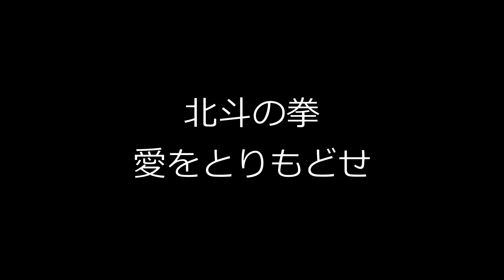北斗の拳(Fist of the North Star) - 愛をとりもどせ / Playing Anime Songs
北斗の拳(Fist of the North Star) - 愛をとりもどせ
クリスタルキングですね♫

コメントなど貰えると喜びます！